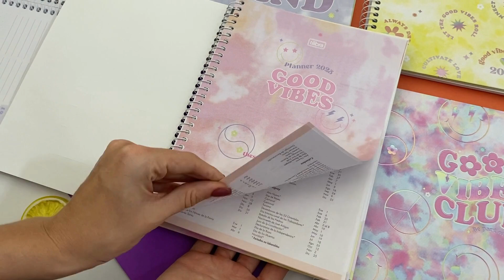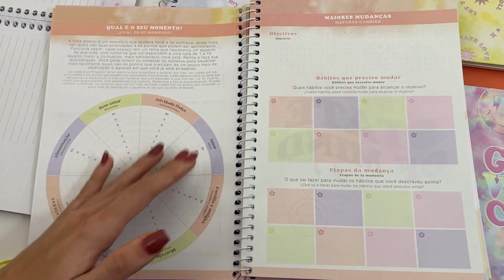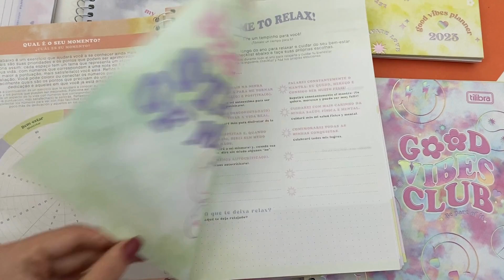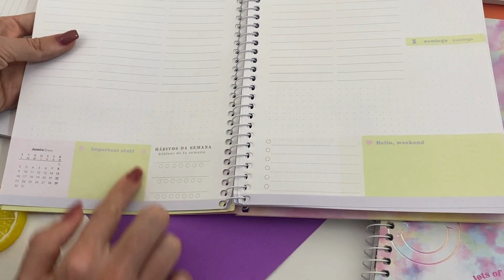RESENHA COM TODOS OS DETALHES DO PLANNER GLOW 2023 TILIBRA, VEM CONFERIR!